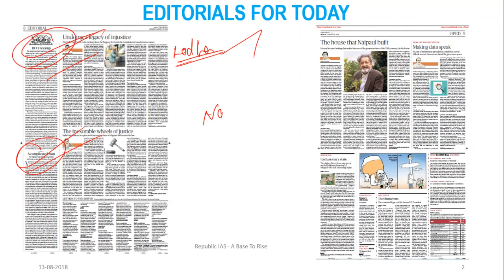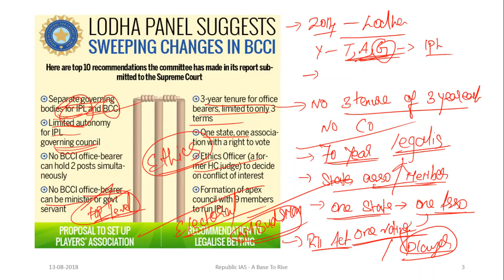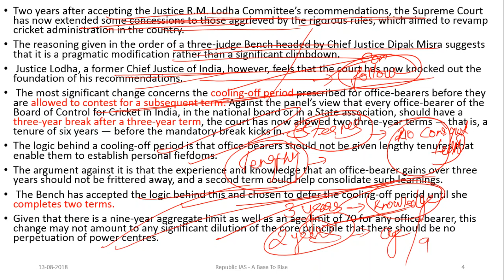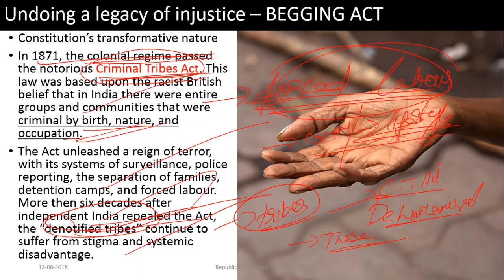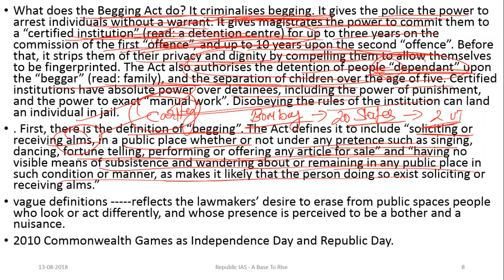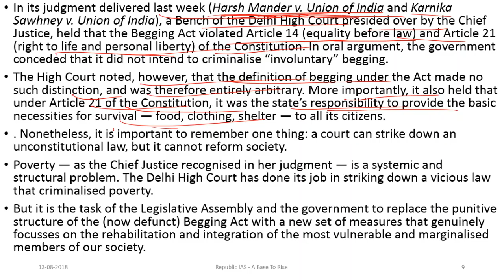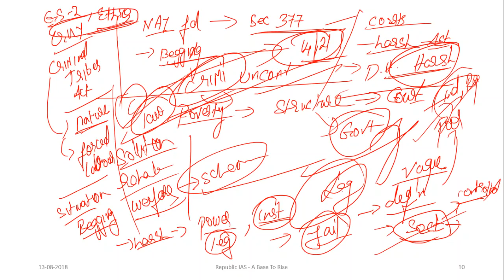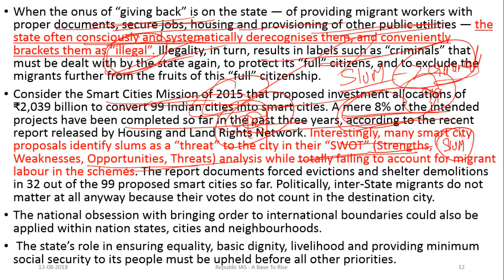13/08/2018-EDITORIAL ANALYSIS IN TAMIL-BEGGING ACT,LODHA COMMITTEE,INTER STATE MIGRANTS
Current Affairs and THE HINDU Editorial Analysis In Tamil For UPSC CSE Exams

Online Coaching FOR UPSC , Chennai
Republic IAS TELEGRAM Private Channel  -